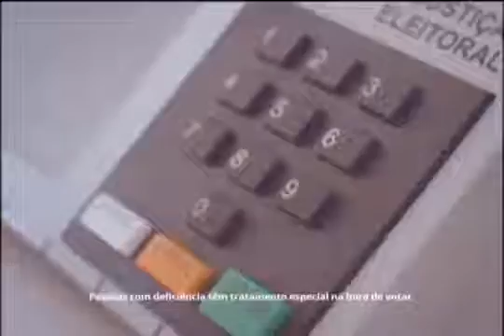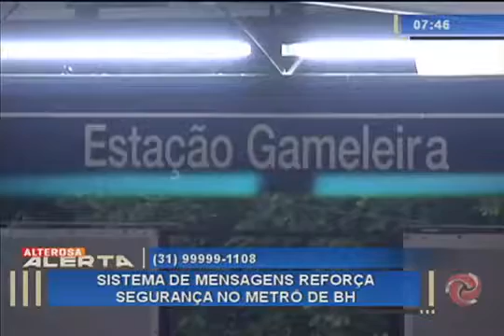ALTEROSA ALERTA 1ª EDIÇÃO - 12/04/16 Completo